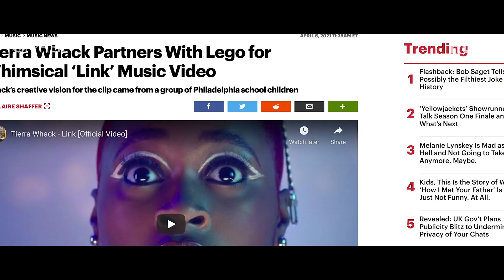CYPHER | OFFICIAL TRAILER